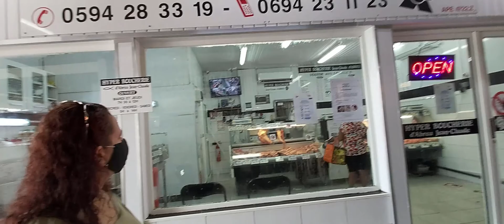FEIRA DE CAIENA NA PANDEMIA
Fazia tempo que eu não dava uma voltinha na feira e achei bem estranho esse espaço todo nas ruas... mas pelo menos achamos o couve!...

Ah, me segue no Instagram, @m.leittao, tento fazer stories todos os dias e de vez em quando posto umas fotinhas legais!